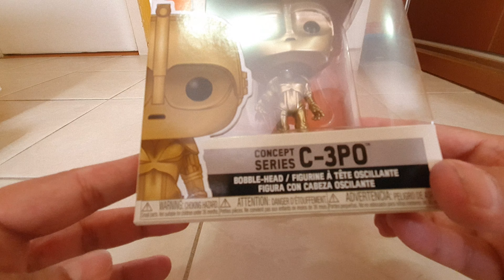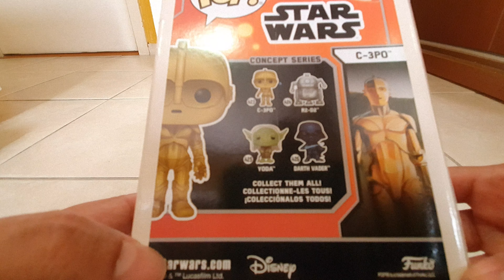POP FUNKO STAR WARS: C-3PO